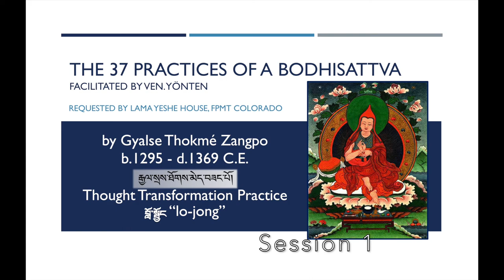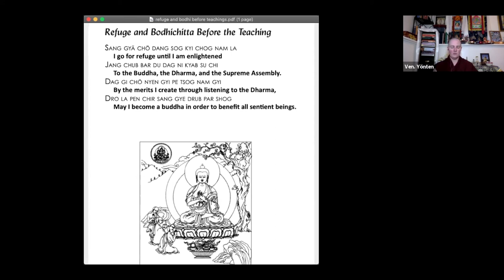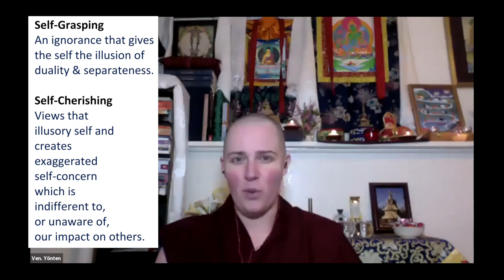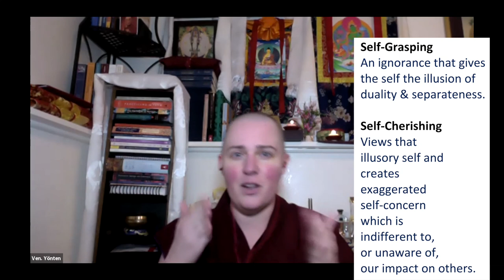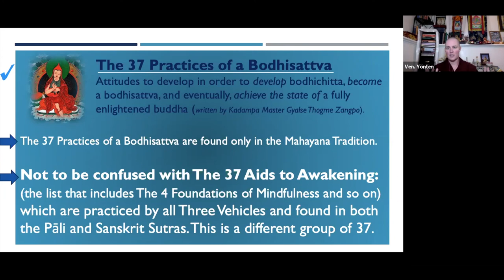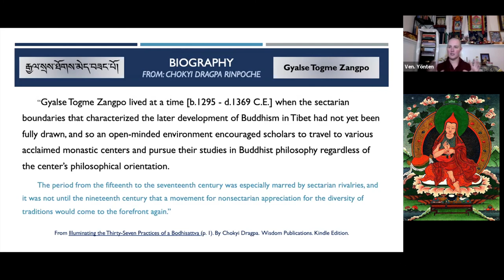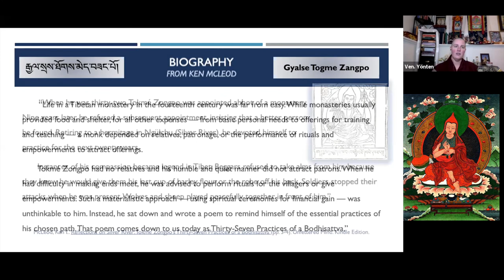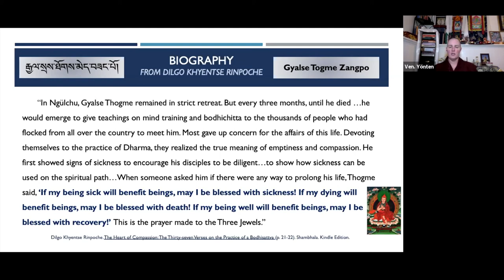1_37 Practices_Context and Author: Gyaltse Tokme Zangpo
Session 1
Weekend Course
Hosted by Lama Yeshe House